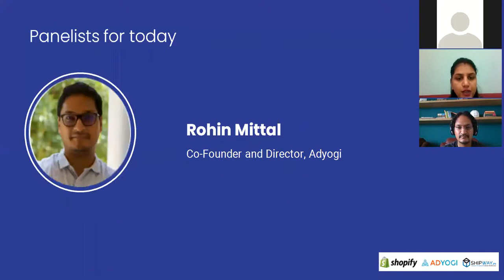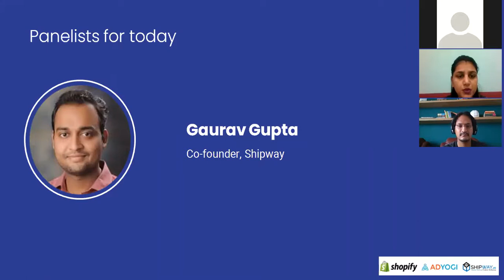Webinar: High impact secrets that are accelerating growth for E-Commerce | Adyogi | Shopify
Shipway along with Adyogi brought to you this webinar where Rohin Mittal (Director & Co-founder, AdYogi), Gaurav Gupta (Co-founder of Shipway Technology Pvt. Ltd), and Chand Ajmera (Strategic Partner Manager, Shopify) along with merchants with a great experience in this industry will discuss the "High Impacting secrets that are accelerating growth for eCommerce business".